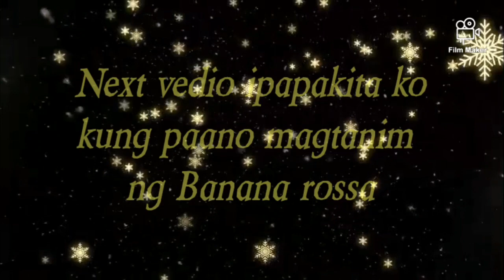ITO YONG SAGING NA BINABANGIT NI BRO ELI NA KUSANG NABABALATAN PAGHINOG NA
narinig ko ito kay bro Eli kaya nung nakita ko vedio agad alaala